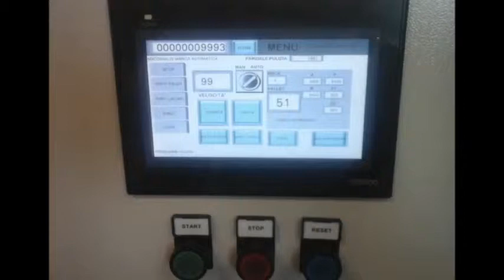Special Palettizing System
Paletizzatore automatico Oggetti Fragili